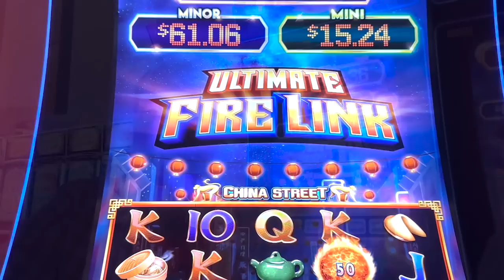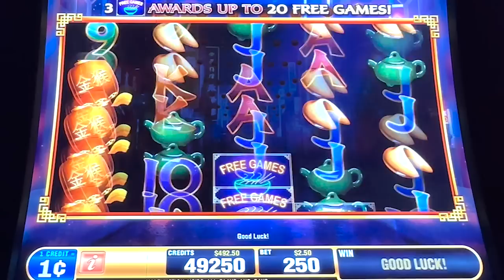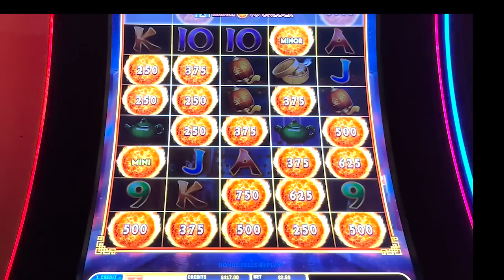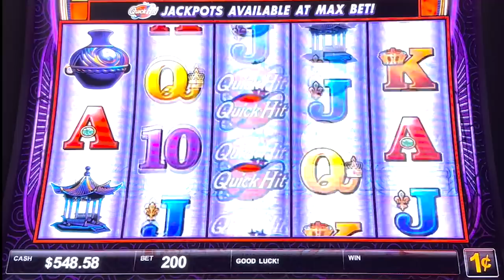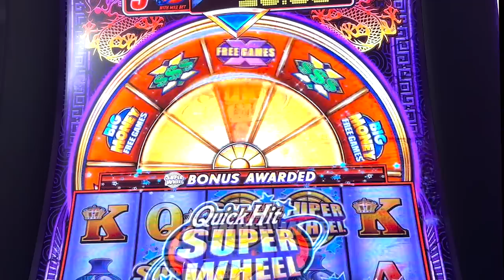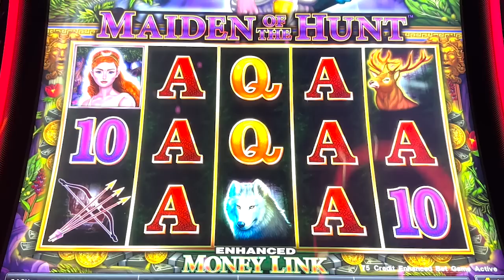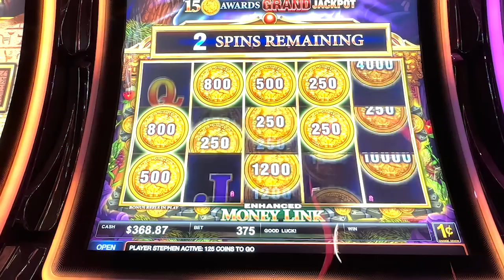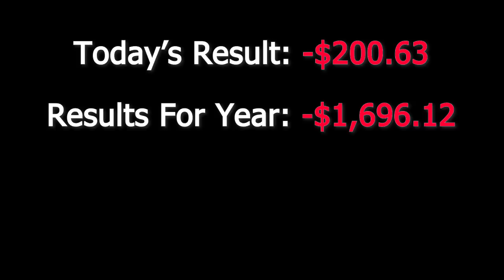Slot Machine Saturday - Jackpots, Free Spins & More on Fire Link and Quick Hit!